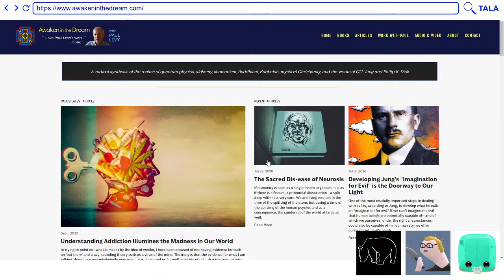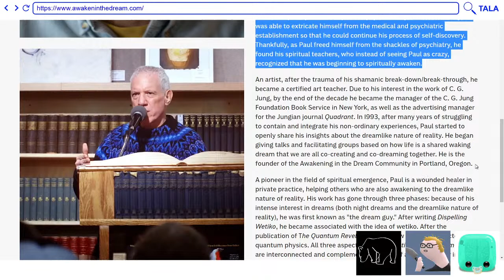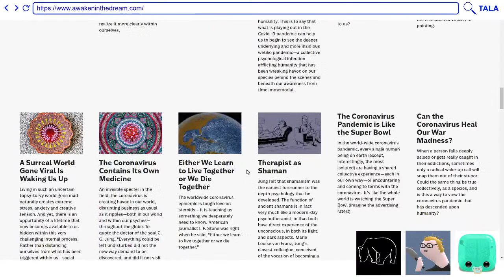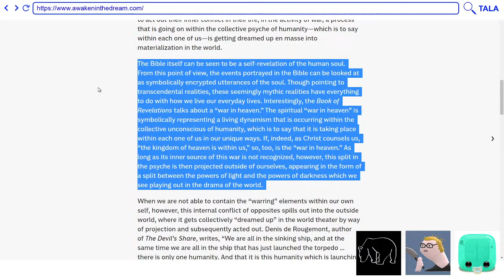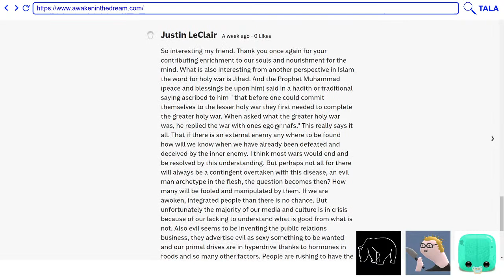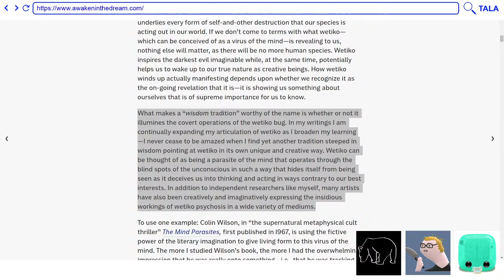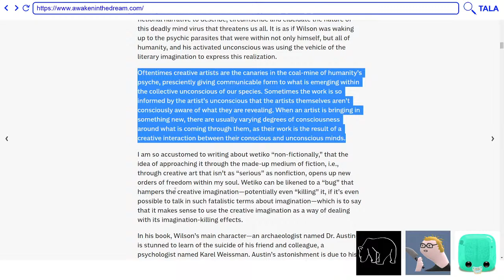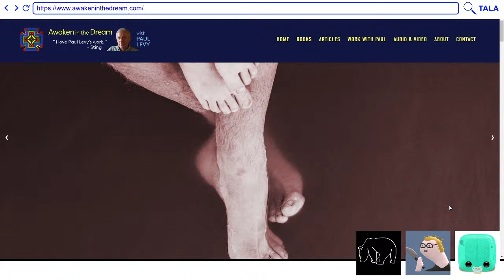Taking A Look At: Awaken in the Dream: "I love Paul Levy's work" - Sting Edition